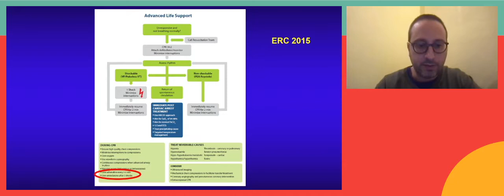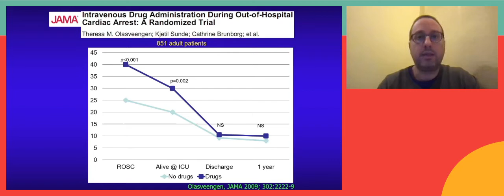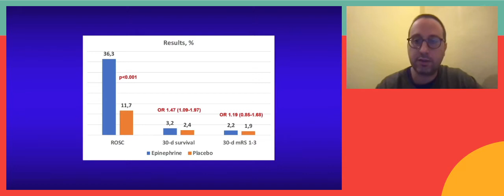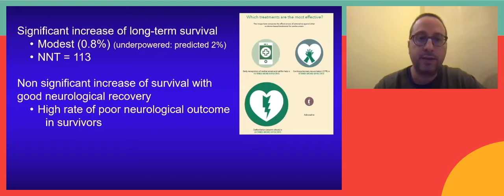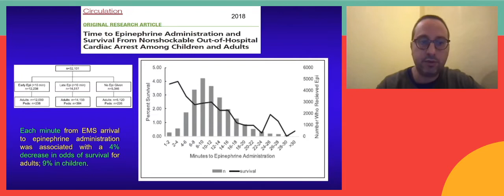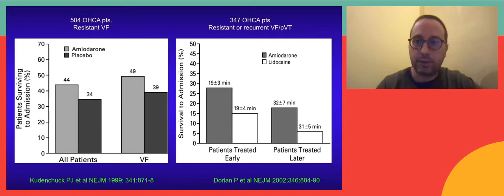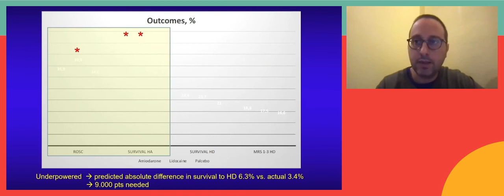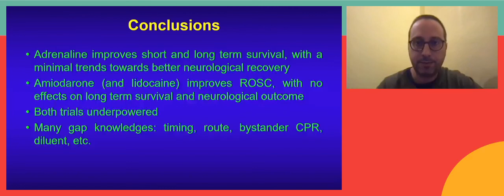Drugs during CPR: what are the evidences for adrenaline and amiodarone